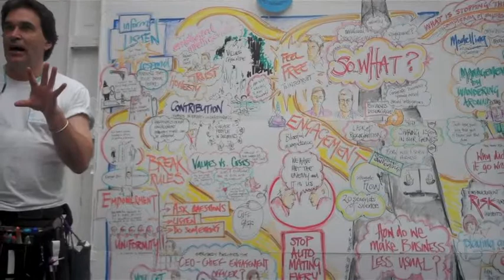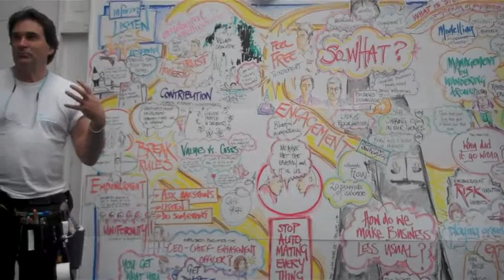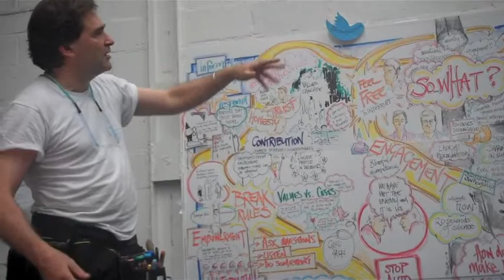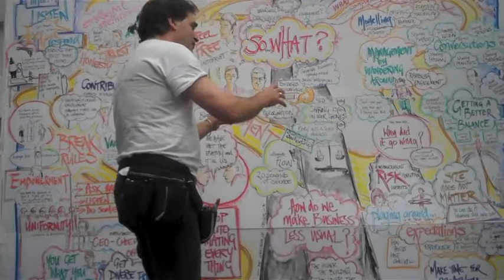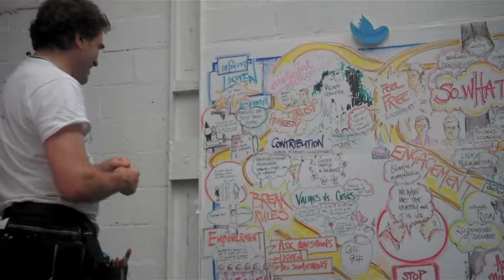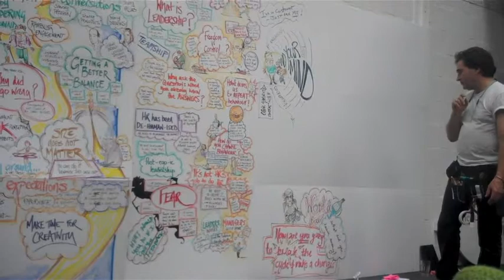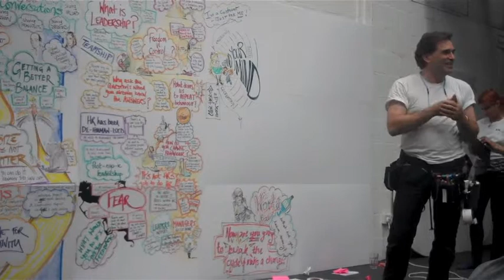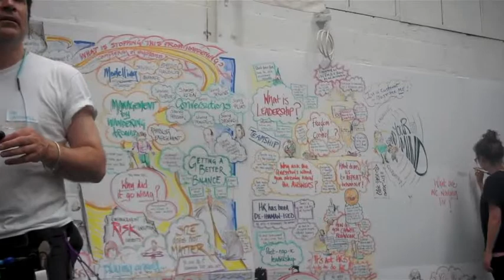The wrap at the Stop Doing Dumb Things unconference 2012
Tim Casswell of Creative Connection talks through the visual notes he and his team made at the event.